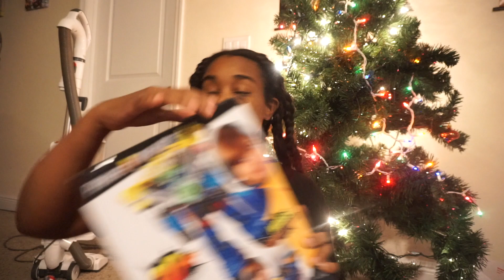WRAP PRESENTS WITH ME 2021 + what I’m GIVING for christmas this year!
Hello! I hope you all love this gift wrapping vlog / what I’m giving for Christmas 2021 ! comment what gift you are most excited to give!